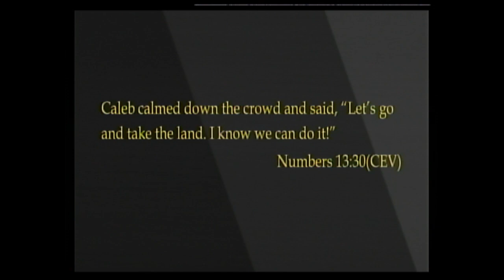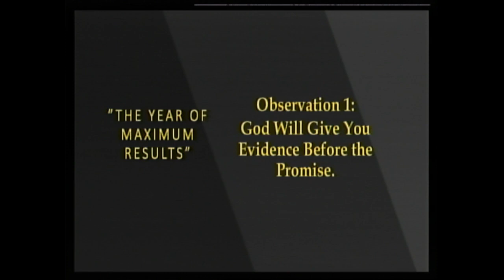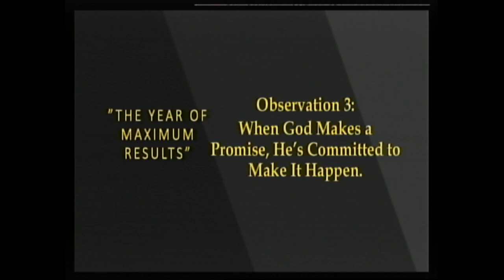"I Know We Can Do It" | Pastor Myron Leach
Sunday March 8, 2020 | Close Encounters Series - Captured Live on Ustream